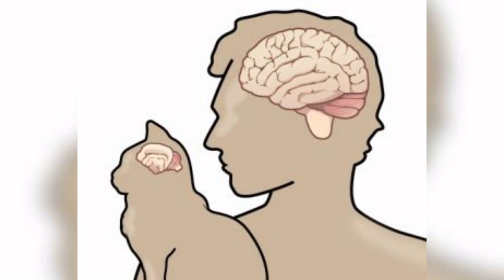Are Cats Really Smarter Than Dogs? Surprising Answers Inside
Lets unpack the most controversial pet takes in the cats vs dogs debate.

Have you ever heard that cats are smarter than dogs? Or that dogs make better pets for families and protection? We're putting some of the most debated claims on cats and dogs to the test. What do veterinary experts and research actually say when it comes to controversial arguments like cats being tidier or dogs being too needy? Find out the real truth behind the cat vs dog rivalry once and for all.

Did you know: More intelligent dogs are better behaved. A More intelligent dog takes commands easier and understands what you need from them.

No matter how clever you think your dog is, you can UNLOCK their hidden intelligence quickly and easily.

Don’t waste a second longer coping with problem behaviors you don’t need to be dealing with. Check out the best brain training program for dogs on this page:

Chapters:
00:00 Introduction
00:34 Who's smarter?
01:54 Who's needier?
02:54 Who's cleaner?
03:38 Who's better for apartments?
04:20 Who's better for security?
05:35 Who's lower maintenance?
06:23 Who's better for children?
07:18 Outdoor cat bans?